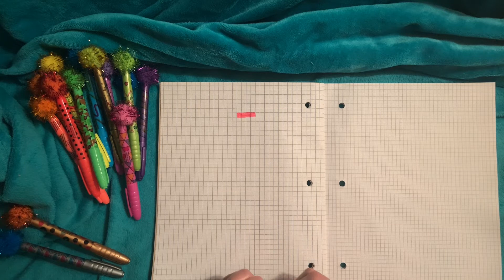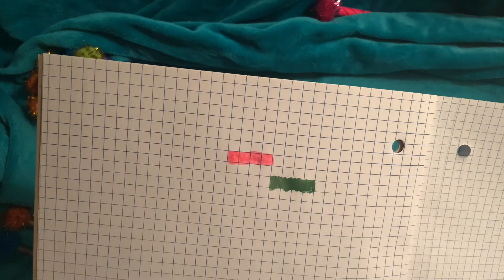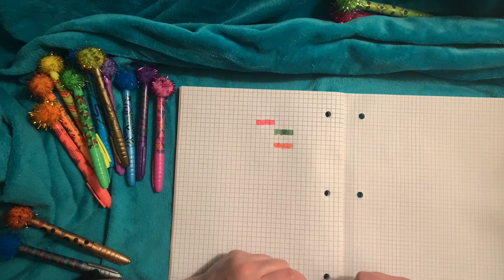ASMR-What’s in the Box?-[Episode 1: Tingly Surprise]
I absolutely fell in love with these 80s/90s inspired markers.

Thanks for hanging out with me while we review & test them out.

Stay Shiny 🌟💫